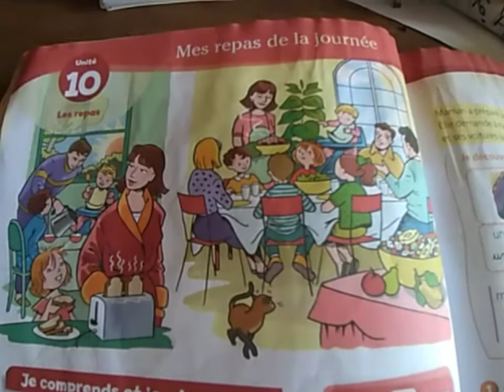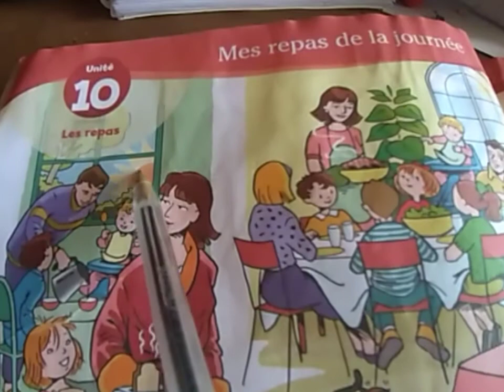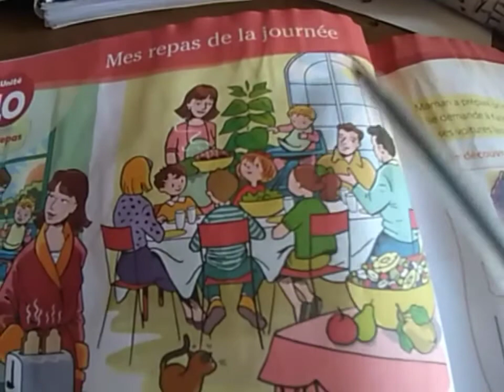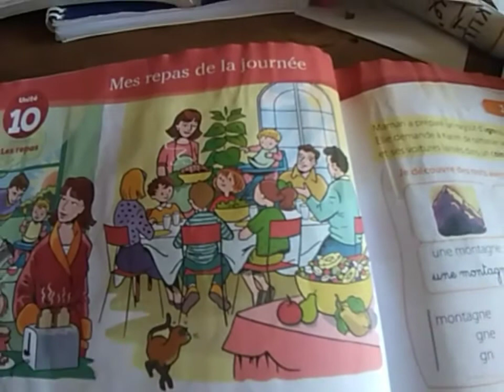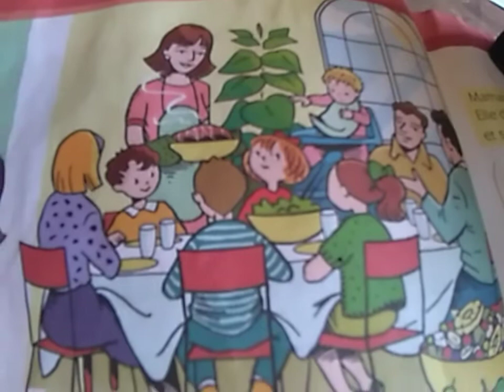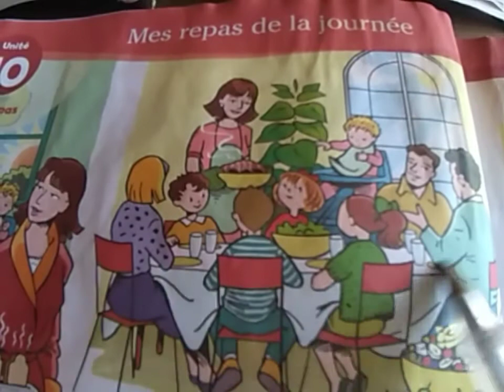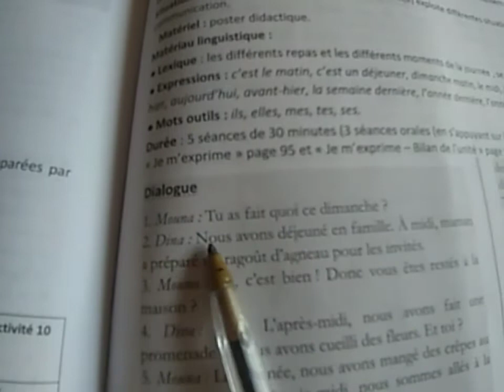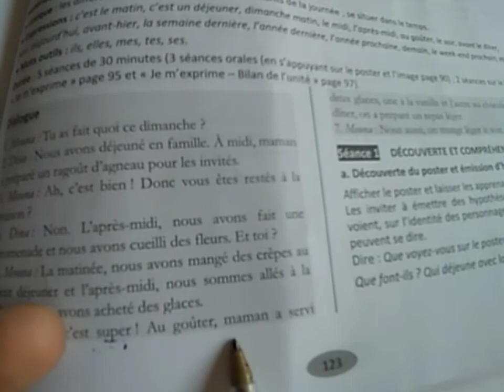temps# identifier les différents repas,se situer dans letemps